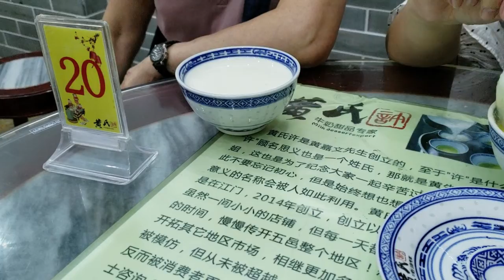2019 Easter Part 1